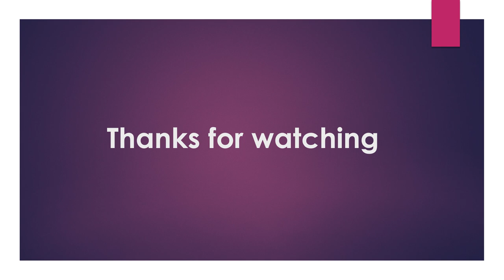Feni University//Faculty of Science and Engineering//Annual Excursion 2023//Faculty Members Sport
Feni University//Faculty of Science and Engineering//Annual Excursion 2023//Faculty Members Sport// Part 1